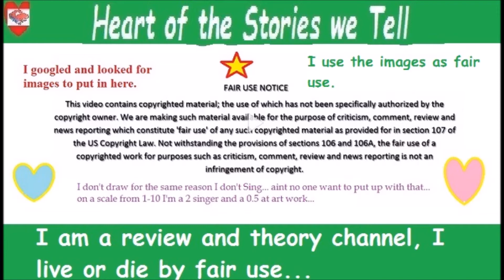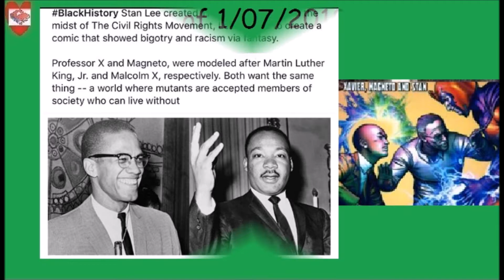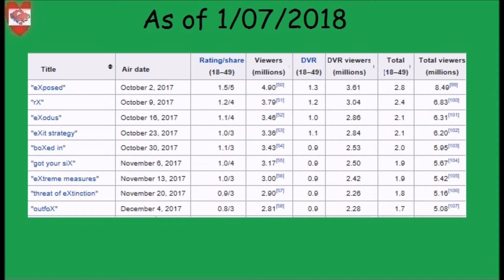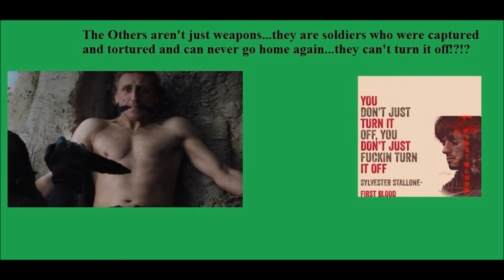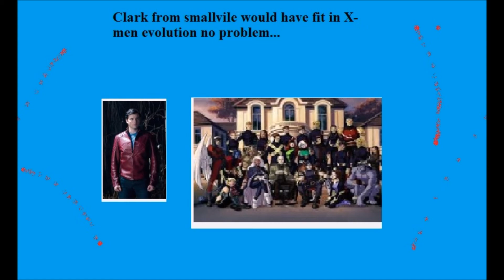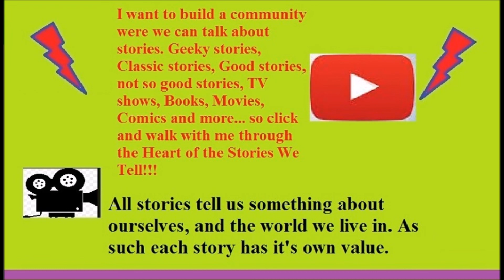Review: Gifted 1:13 1/15/2018 (X road)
Welcome back to the Heart of the Stories we tell and tonight I watch the season finale of GIFTED. Its a good and fun show, but tonight its also a dark mirror held up to our world.